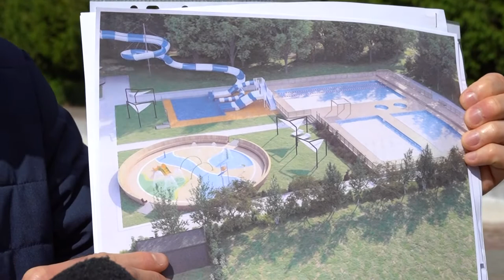31.05.2022 - Czy mieszkańcy Grudziądza są dyskryminowani przy podziale środków publicznych?